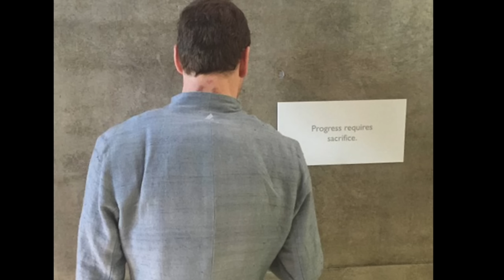Assassin's Creed: The Truth Episode 6 - Will The MOVIE Be Good?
In this episode of AC The Truth, Tyler looks at what we know about the movies so far, the cast, plot synopsis and the filming process. Also making a judgment on whether or not the movie will be good!

Topics Covered:
AC, Movie, Michael Fassbender, Spain, Spanish Inquisition, Callum Lynch, 2016, Practical Effects, cast, video game movies, ezio auditore